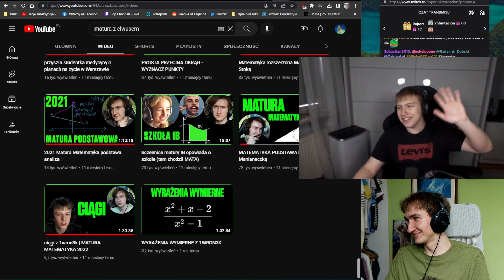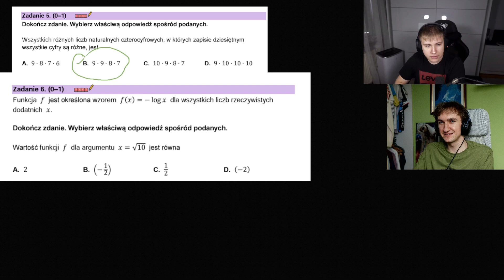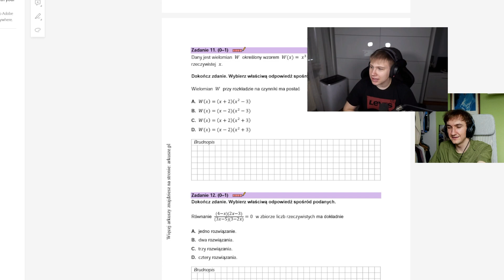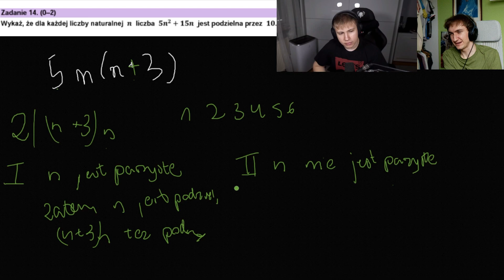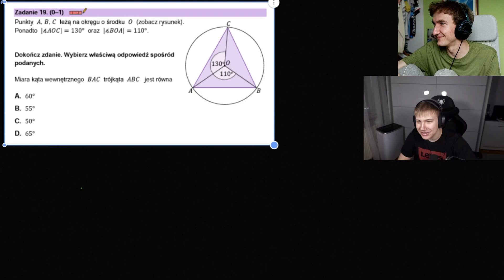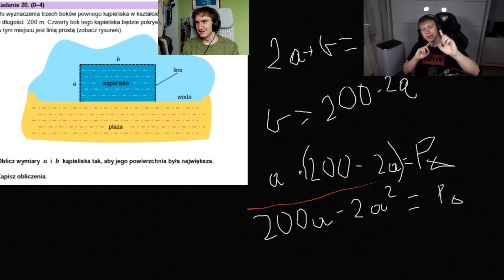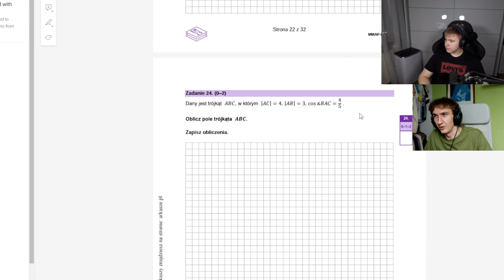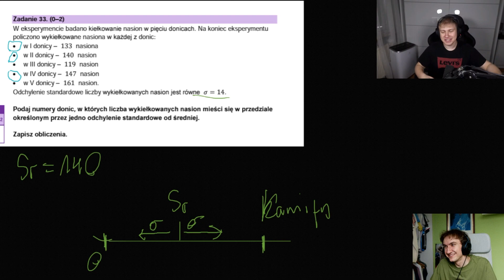TOP1 pozytywny coaching maturalny jaki zrobiłem...